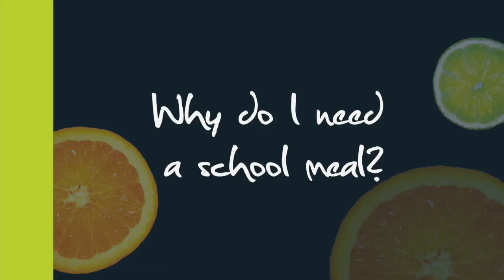Secondary School Meals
Discover why eating a school meal is both healthy and fun. Find out why school meals for year seven students are so different from primary school meals and how easy and healthy it is for the students to get a school meal at secondary school. The choice of meals is great and food is fantastic.

Filmed at secondary schools across Rotherham this video is aimed specifically at year seven students.